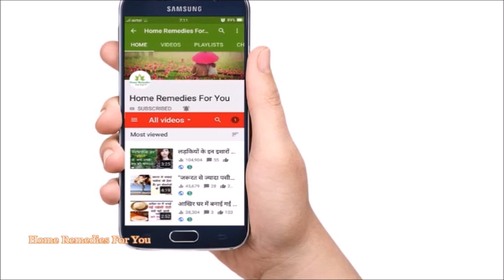डायबिटीज से लेकर कैंसर जैसी बीमारियों को कंट्रोल में करेगी हरी मिर्च.......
अगर आप भी 100 सालो तक जीना चाहते है तो जान लीजिये कि क्या खाना चाहिए और क्या नहीं खाना चाहिए
1 दिन में कब, कैसे और किस समय पीना चाहिए पानी, जानें पानी पीने के सारे जवाब 1 वीडियो में |

आपके ही घर में मौजूद है स्तनों को बड़ा करने का तरीका. Increase in Breast size naturally..

गर्मियों में आप भी खाते है यह चीज़े तो इससे आपको हो सकते है यह बीमारी देखिये ये विडिओ. Must Watch!!
रात को 2 लहसुन की कली के साथ गर्म पानी पीने से जड़ से खत्म हो जाते है यह 100 रोग |

हार्ट अटैक आने पर पास में न हो कोई तो 10 सेकंड में  कैसे बचायें किसी की जान //

लाखो की दवाई खाने से अच्छा है भिगोकर चार बार खा लो जीवन भर दवाइयो से बचे रहोगे आप

जहाँ कही भी मिल जाये यह 8 चीज़े इन्हें छोड़ना मत,क्योंकि यह है कैंसर जैसी बीमारी का काल

सिर्फ 5 रुपये में कैल्शियम की कमी को करे दूर || वर्ना बुढ़ापा एक खाट पर ही सिमट कर रह जायेगा

20% मौतों का कारण है गलत डाइट, भोजन में शामिल करें 7 रंग और 6 स्वाद. Must Watch!

यही तो है 90 साल तक जीने का तरीका,दही का ऐसा इस्तेमाल. Amazing benefits of yoghurt...must watch!!

अगर आप भी पहनती है ब्रा तो इस वीडियो को आखिर तक जरुर देखे नहीं तो ||

घर की खुशहाली के लिए औरतें सुबह उठते ही करें ये काम, घर में होने लगेगी खुशियों की बारिश ||